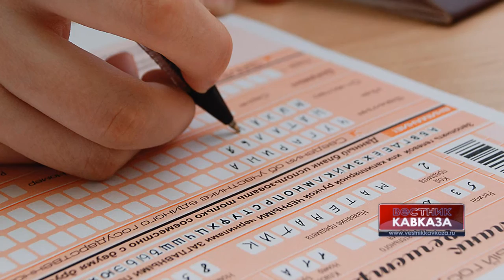Крупнейший город Золотой Орды находится в Саратовской области - сенатор Бокова